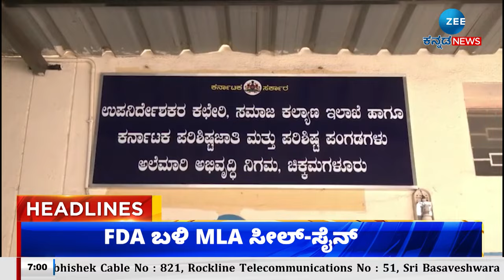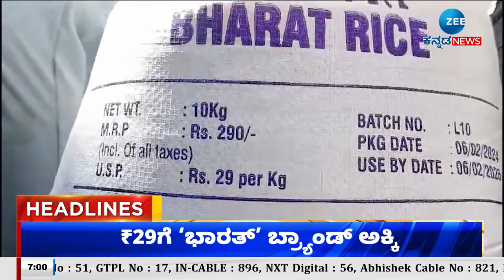ZEE KANNADA NEWS 7 AM HEADLINES (07/02/2024)